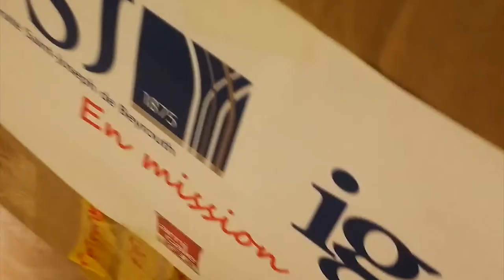USJenMission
Comme à chaque épreuve, l’USJLiban se bat pour le bien de la société et l’excellence de la Nation 🇱🇧
Ensemble nous atteindrons l’objectif🙏🏻